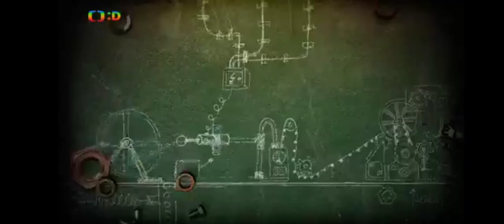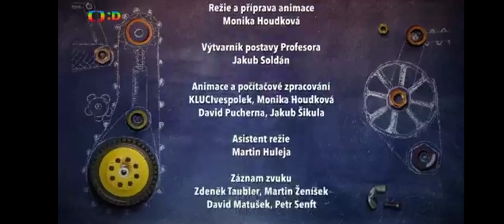kombajn je fajn 4dil. harvestor.